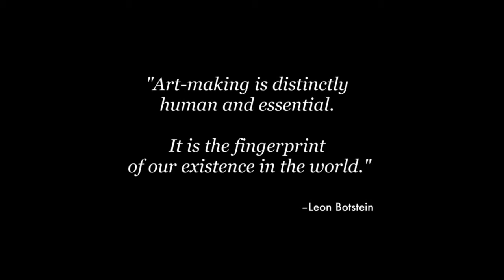Arts at Bard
Students of the arts at Bard College create original works with access to exceptional performing arts venues, gallery spaces, and studios. Bard artists study with faculty who are top practitioners in their fields. arts.bard.edu/